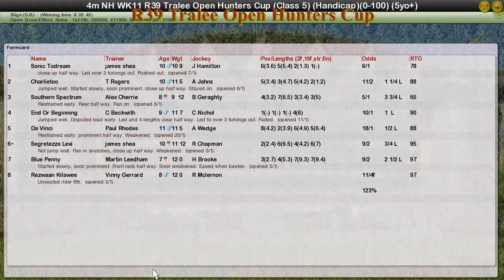NH WK11 R39 Tralee Open Hunters Cup